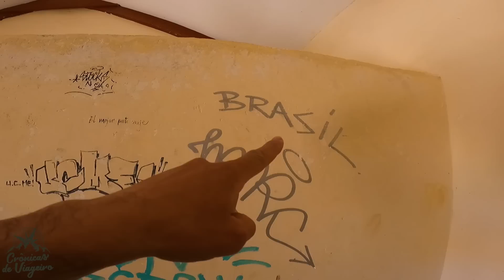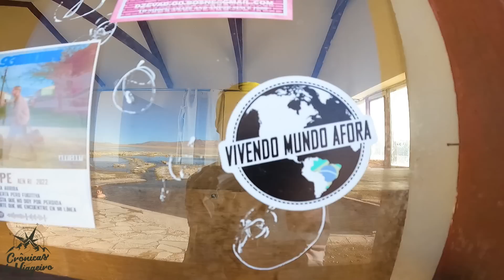ACAMPEI A 4900METROS, Aqui o FRIO PODE MATAR! América do Sul T04 EP228